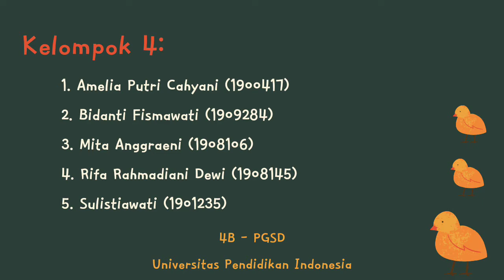Tari Maknawi : tema hewan (Ayam) || Gerakan Ayam